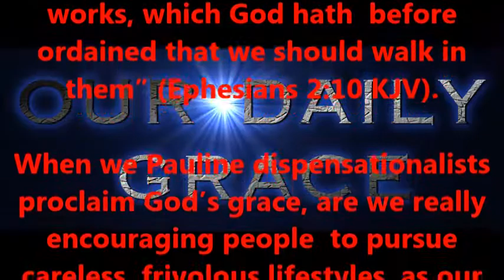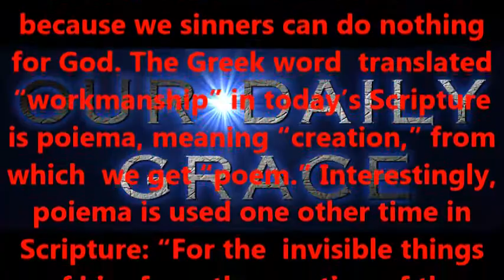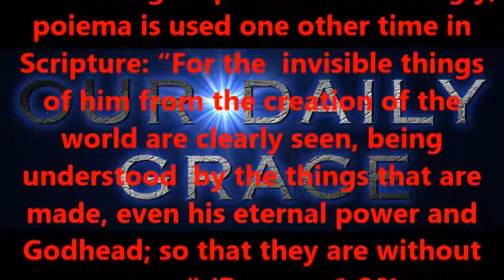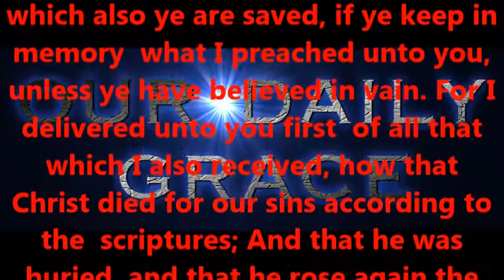HIS WORKMANSHIP ! --- PART TWO